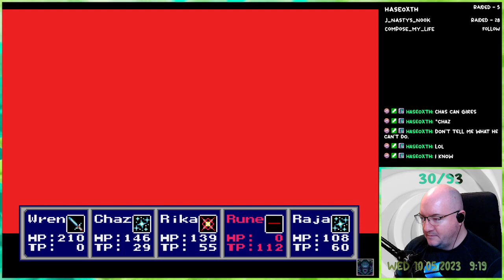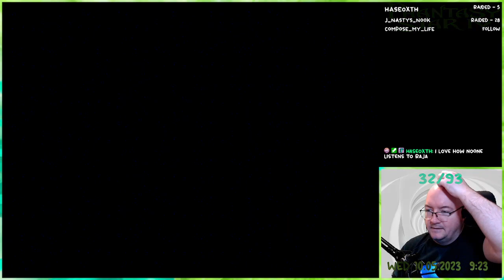Phantasy Star IV - 24